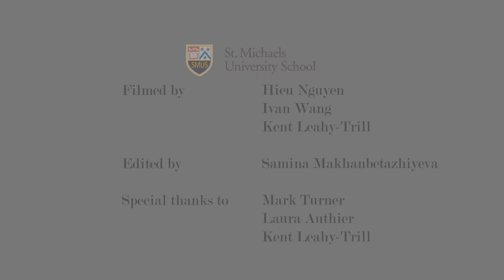Samina M. interviews Head of School designate Mark Turner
Grade 12 student Samina Makhanbetazhiyeva interviews Head of School designate Mark Turner about his passions, challenges and future role at the School.